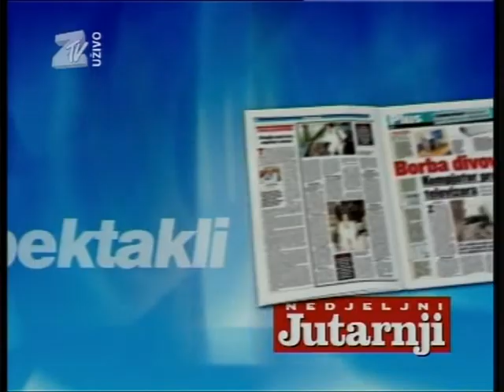Nocna Mora - Seva. Zeleni konj, manjina.